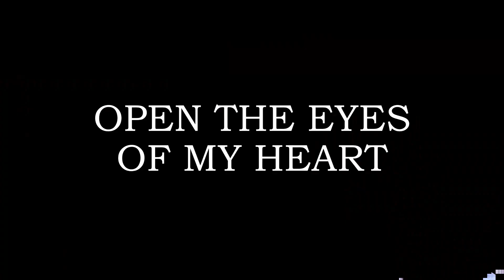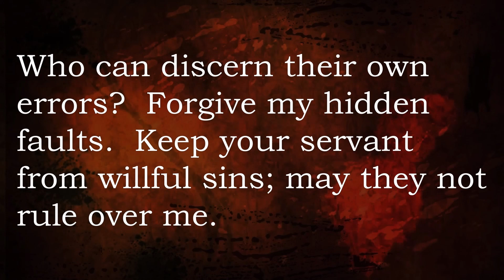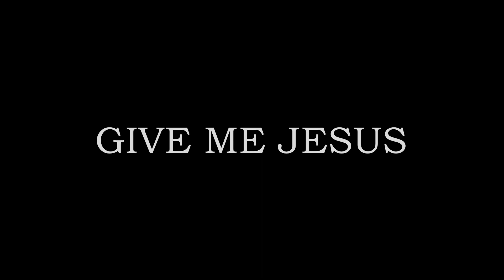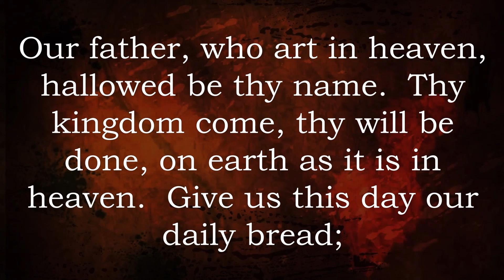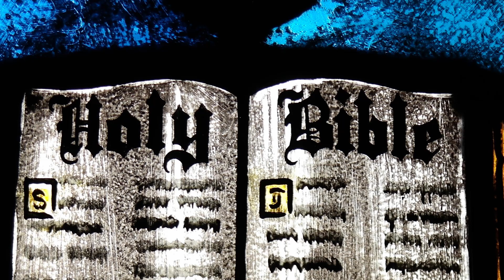Worship at FPCS - 7.26.20